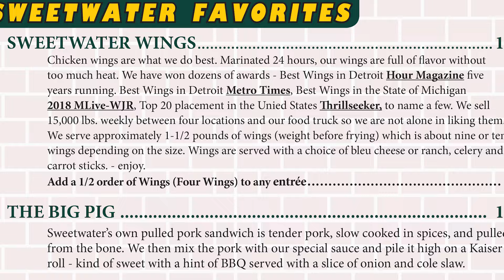Which FIRST ROUND DRAFT PICK was wearing VKTRY Insoles at the Combine? 🤔🏈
How did we end up in DETROIT??

Come join us and see us meet VKTRY Athlete Quinyon Mitchell before he gets drafted in the FIRST ROUND to the Philadelphia Eagles..